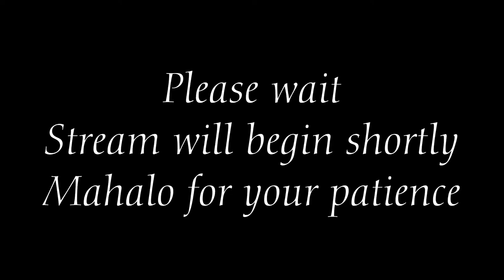Community Music: May 22, 2020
It's a live one hour concert from Church of the Holy Cross. Enjoy old favorites and original songs by Eric Anderson as we bring some music to our day.